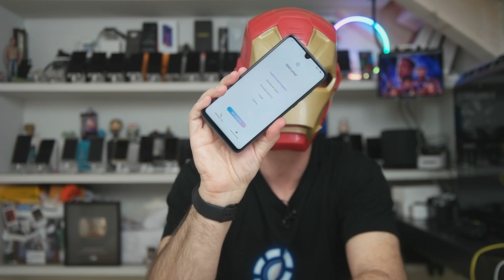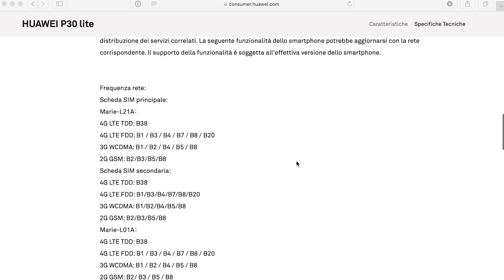IRON MAN mi ruba l'UNBOXING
LINK MASCHERA IRON MAN

Visto l'incidente diplomatico di qualche unboxing fa spero che facendomelo rubare proprio da lui sia di buon auspicio per la fine del nuovo capitolo della saga degli Avengers (e la maschera l’ho recuperata grazie alla collaborazione con Ebay). ENDGAME !